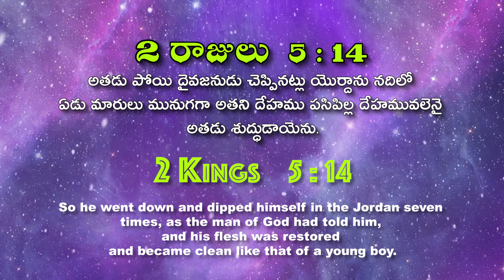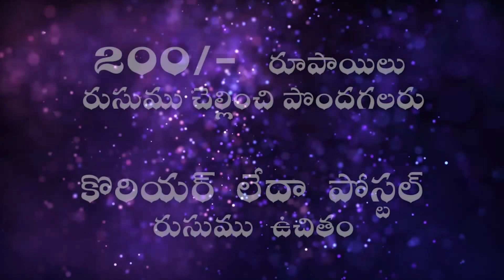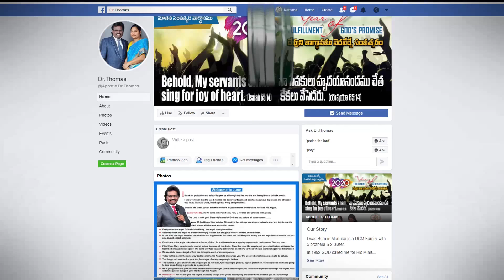విధేయత అద్భుతానికి కారణం Christianmessage Dr. Thomas DahinchuAgni Ministries Rajahmundry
AC DETAILS